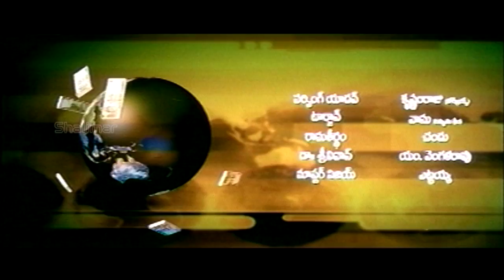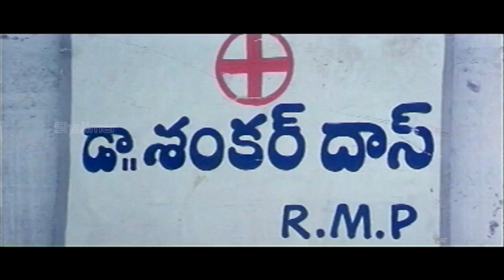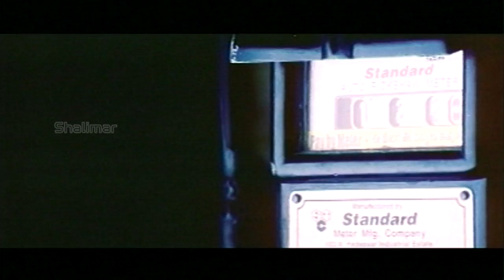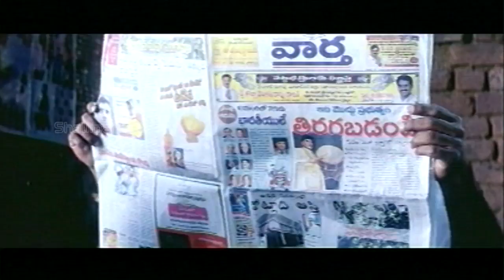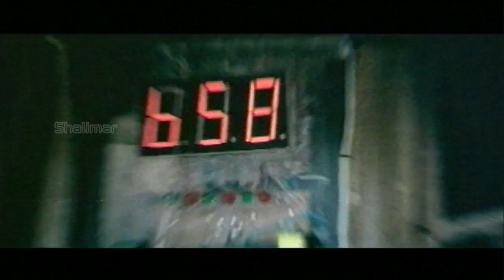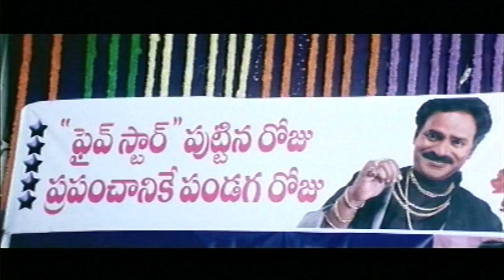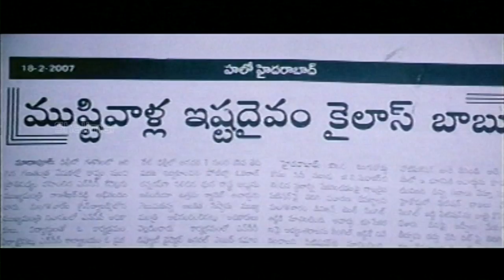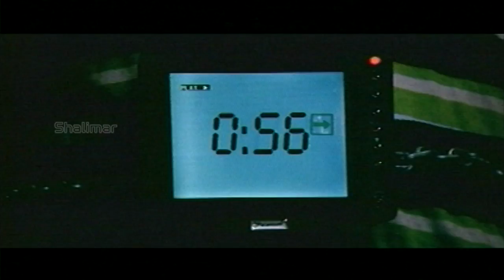Bhookailas Telugu Full Length Comedy Movie || Venu Madhav , Gowri Munjal